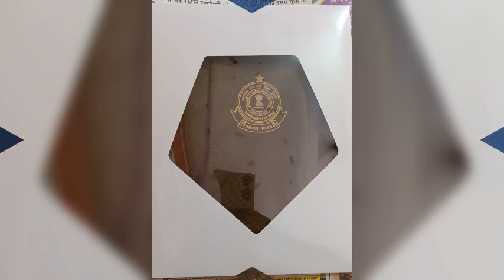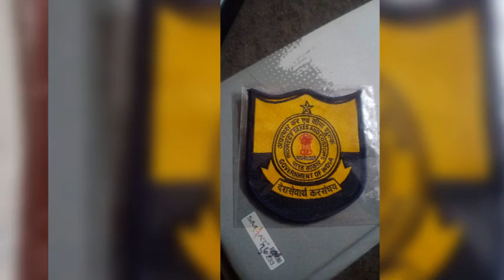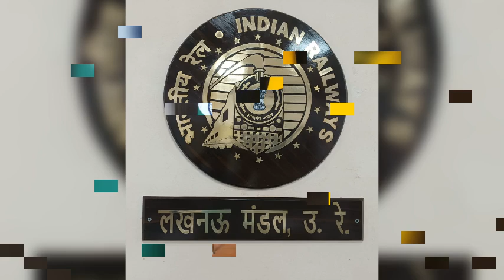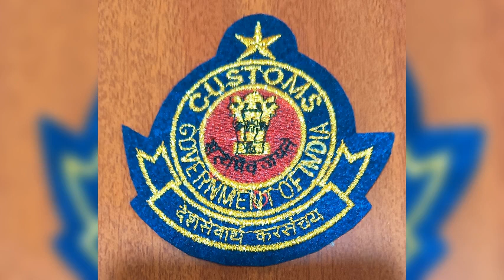August 26, 2024